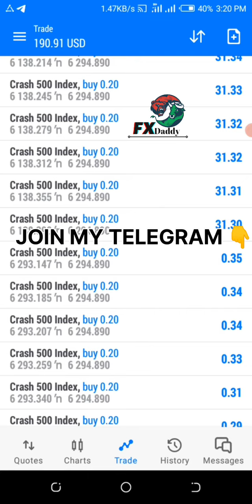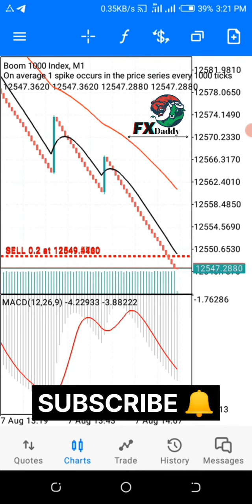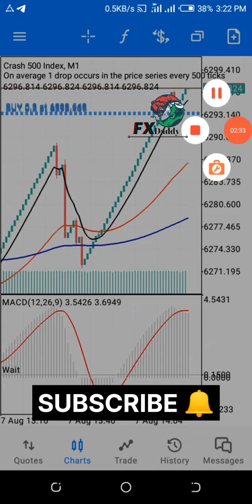BOOM AND CRASH SCAPING STRATEGY || VAMPIRE STRATEGY || Best Scaping trade ever in stock market📊📈📉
In this video I will show you BOOM AND CRASH SCAPING STRATEGY || VAMPIRE STRATEGY || Best Scaping trade ever in stock market📊📈📉in a very simple and easy way to understand.

I feel fulfilled sharing my knowledge with you because we also rise by lifting others.

You want to be *profitable in The FOREX MARKET?** you're in the right place now!!

🔰Kill Volatility Index Full Settings
https:

Join my Telegram Channel to message me directly I will almost respond immediately

*ABOUT CHANNEL*
 I will be posting powerful trading strategies, Custom Indicators, Robots/EAs and educational materials that'll be highly profitable to you.

*ABOUT Fx Daddy*
Fx Daddy is an initiative for the young generation who is interested in making more,
willing to step forward and be free from financial situations and all for free on this Youtube channel.
 *BENEFITS OF OUR COMMUNITY*
Learn To TRADE The FINANCIAL MARKET And Change your life.
We provide knowledge on BOOM and CASH, VOLATILITY INDEX, JUMP INDEX and STEP INDEX that is based on self-learning, experience and theoretical implications on the market.

*I just wanna be part of your success story*